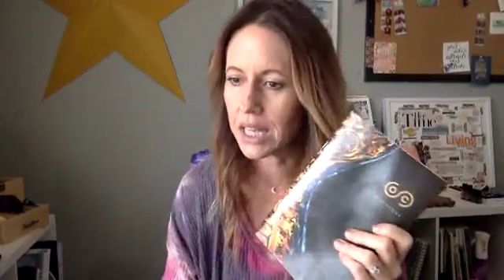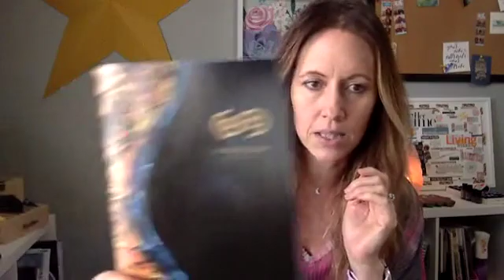Day 3 - Breathe Easy, Oils for Respiratory Support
Learn about Alpha-Pinene and why it's amazing for your respiratory system!